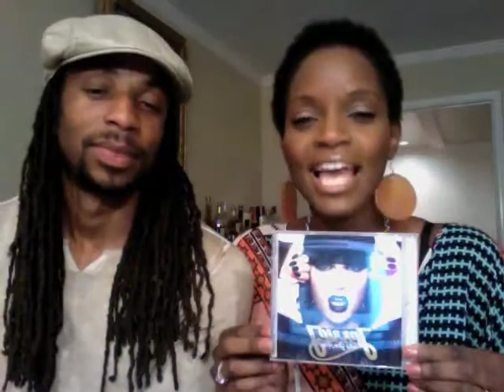Chris & Tomiko Talk About (13)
.the Prince & Janet Jackson concerts, Tomiko attempts to sing her favorite Jessie J. song & Chris shares his feelings on multiple. encores (get your mind out of the gutter).